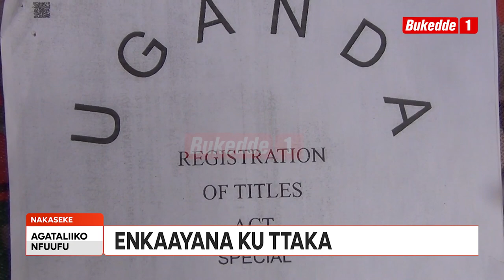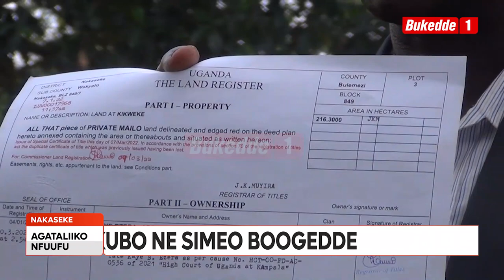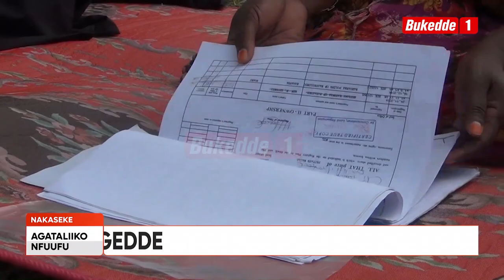Agataliikonfuufu: Enkaayana ku ttaka, Ssekikubo ne Simeo boogedde. Baagala Mini Mayanja yetonde.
Omubaka Theodore Ssekikubo neyali omubaka w’e Kasanda Simeo Nsubuga basabye Minisita omubeezi ow’ebyettaka Sam Mayanja okubeetondera olw’okuboogerako gwebayise kalebule nga tasoose kunoonyereza. Babadde baanukula ku byeyayogedde nti bakwatibwe olwokwetaba mu mivuyo gy’ettaka e Nakaseke.

AGATLIIKO NFUUFU 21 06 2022